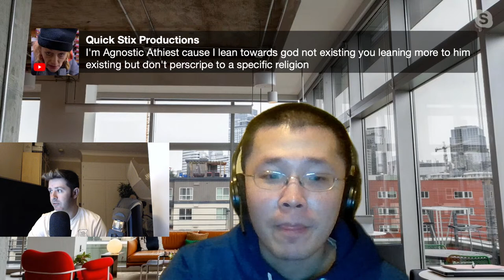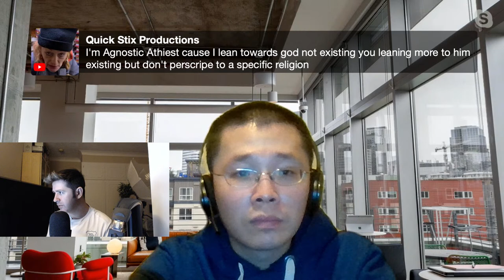China: Cultural Conflicts in the Far East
Speaking about the latest updates on China and the cultural conflicts in the far east.